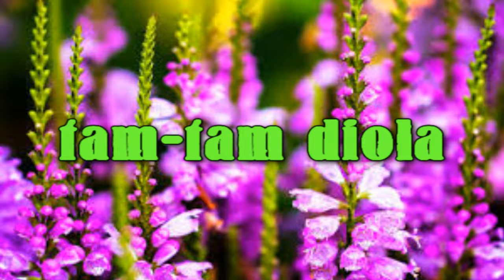tam tam diola